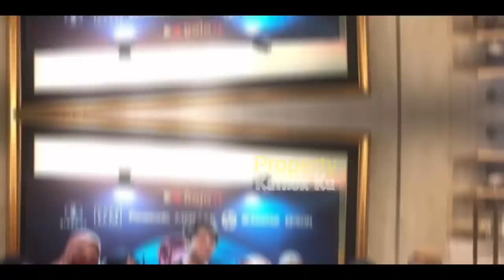Kiyut!! MESRANYA LESTi BILLAR SAAT Pulang BARENG SATU MOBiL Usai ACARA COBAZ!!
Jangan Lupa: _
Thankz!!..